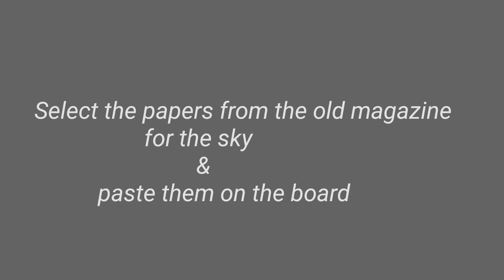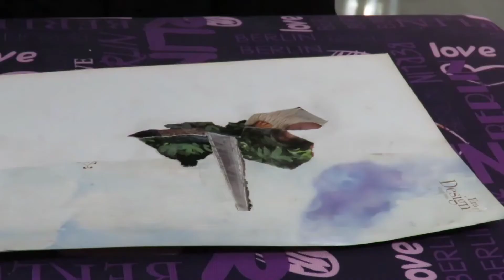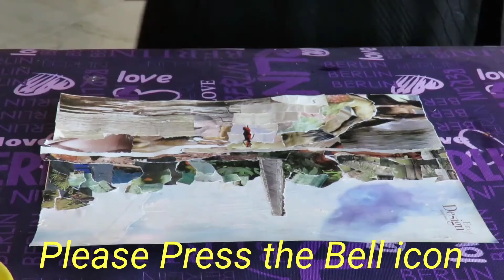Collage art Full HD 1080p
Welcome to H Chatterjee Creation. I am Haraprasad Chatterjee,  a collage artist. This channel is for those who loves collage art & wants to learn collage art. In this video,  I tried to show you how to make a landscape in collage media step by step. Hope you like it.